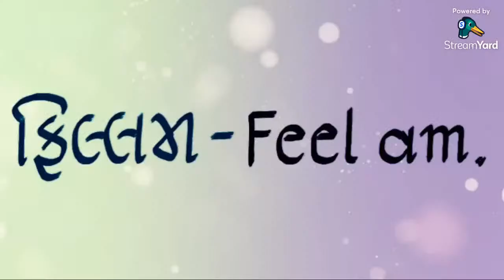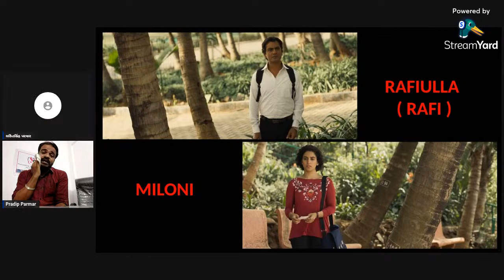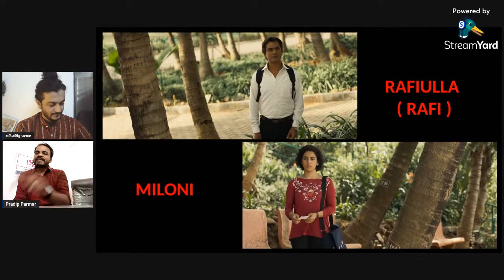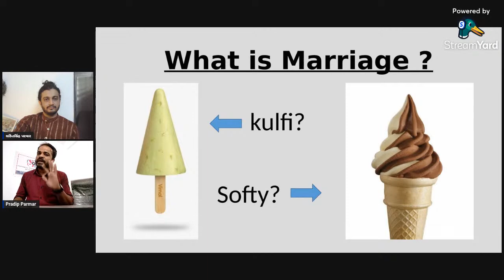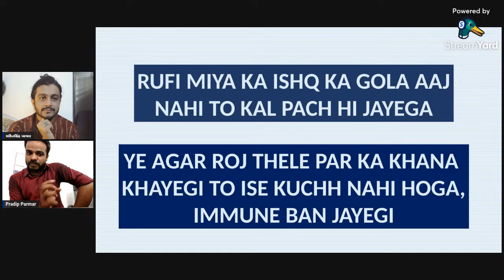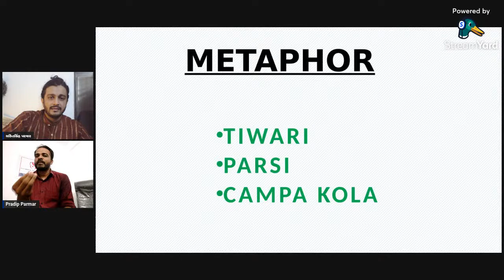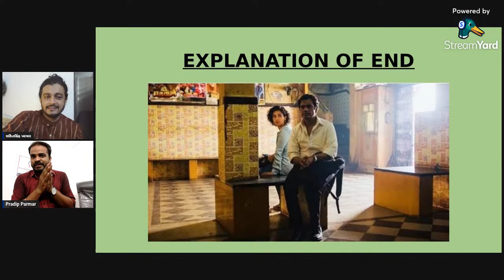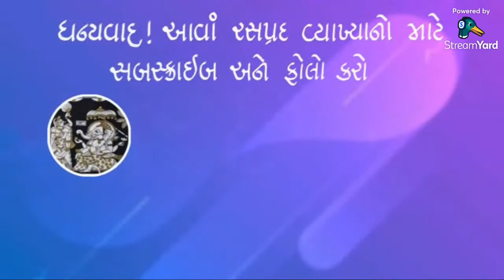Photograph| Pradip Parmar | film asvad shreni | ફિલ્મ આસ્વાદ શ્રેણી, By Shaktisinh Parmar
ફિલ્મ : ફોટોગ્રાફ | Photograph
વક્તાશ્રી : શ્રી પ્રદીપ પરમાર
સૂત્રધાર : ડૉ. શક્તિસિંહ પરમાર
વ્યવસ્થાપન : વિશાલ ઇટાળિયા, ધવલ દિયોરા